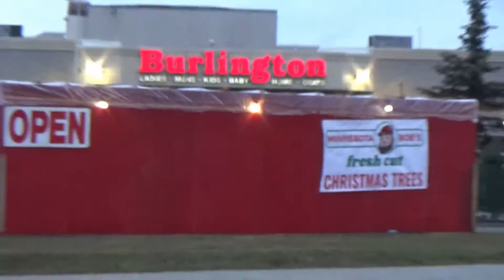ANCHORAGE ALASKA 2019 | VLOGMAS DAY 1 - Black Friday Shopping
Hello and welcome back! We are finally kicking off vlogmas. Enjoy! :)